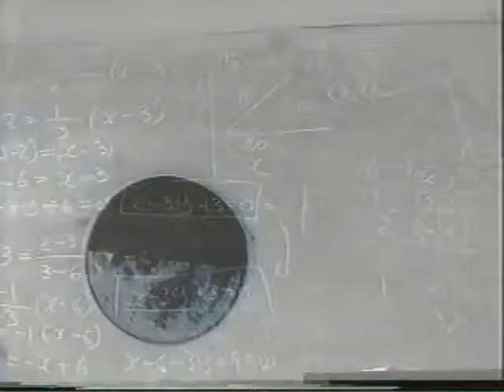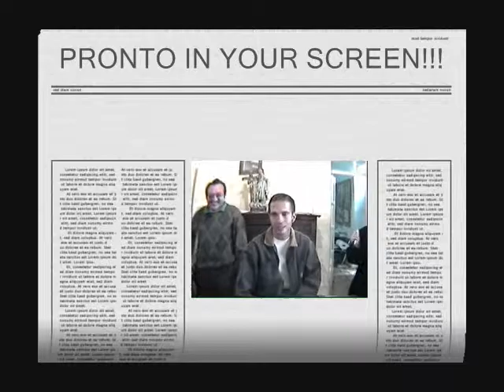"LAS VACACIONES 2" Docudrama trailer.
Some scenes of the docudrama.  Sergio el guitarrista de 'Mana' aparece en el.